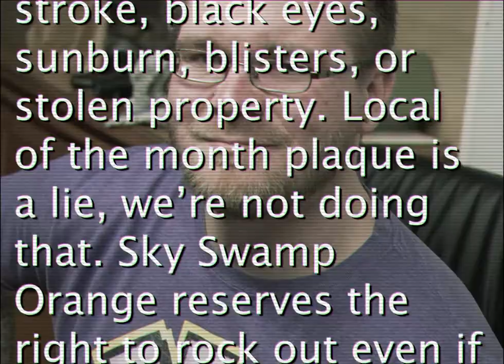Huge Announcement!!!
The boys are headed out on tour!